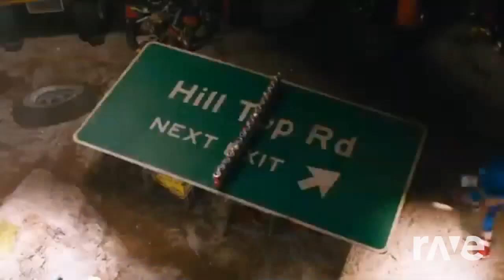Style Up - Jonas Brothers & Psy | RaveDj